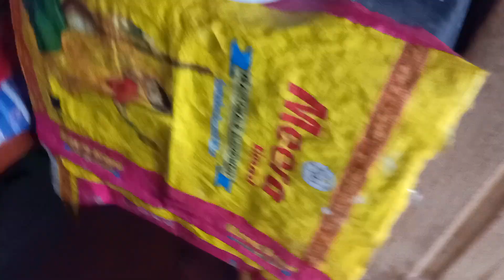How to do baji in kannada 🕊 fullinformation in kannada 🤑🕊🐣pigeon kannada youtube channel......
How to take baji in kannada 🕊 fullinformation in kannada 🤑🕊🐣pigeon